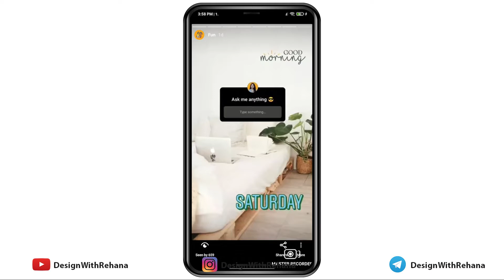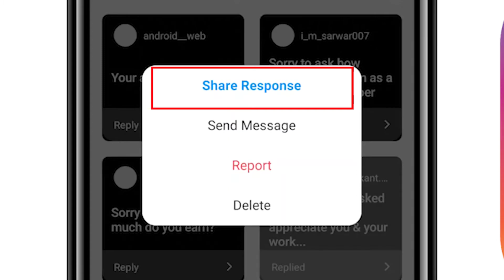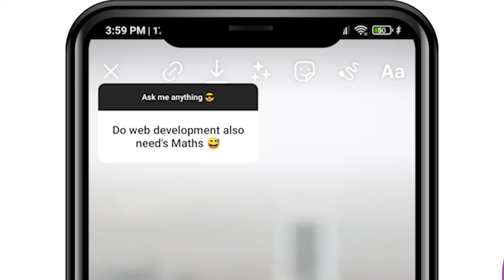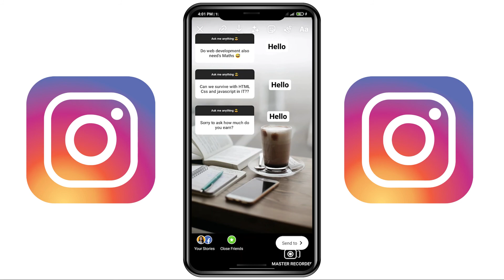How To Share Multiple Responses In One Instagram Story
Some Amazon products
The product I use --
Tripod and ring light
Green Screen
Green Screen Stand
Boya Mic

Favorite -
Fully automatic Washing Machine

Some Requested Product---
Zoook Gladiator 55W Bluetooth Tower Speaker
iphone 11 pro white
apple iphone XR (64GB)
Washing machine
Qubo Mini UPS Plus
Oakter Mini UPS for 12V WiFi
HP 14 Ryzen 5 5500U 14-inch(35.6 cm) FHD Laptop with Alexa Built-in(8GB/512GB

Follow these steps and you will figure out how you can do it:

1. Go to your Instagram profile tab and press on your profile picture in order to open the Story with a question.
2. After that click on the Seen by icon in the bottom-left corner.
3. You can find all the users’ answers in the Responses section.
4. So, hit Reply on one of responses and choose the Share response option.
5. Now take a picture, record a video or upload a visual from your camera roll.
6. You can resize the response sticker and place it anywhere on the screen.
7. Save it to your phone’s gallery by tapping the download icon at the top of the screen.
8. Then go back to the Responses section and select other response.
9. This time use the image that you saved earlier.
10. Resize the sticker and place it wherever you want.
11. You can also add filters, write or draw something on your Story with responses.
12. Once your Story is ready, hit the Send to button and share it to Instagram.